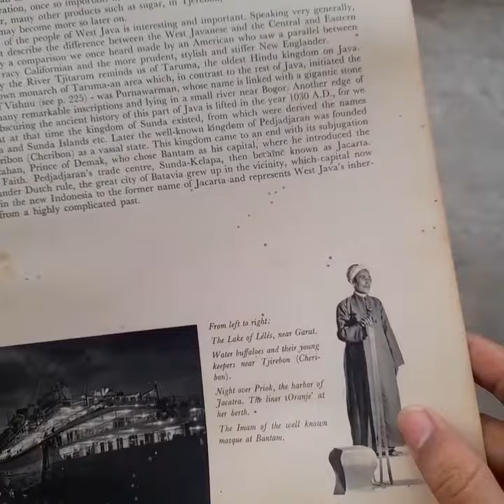buku Fotografi langka Tanah Air Kita